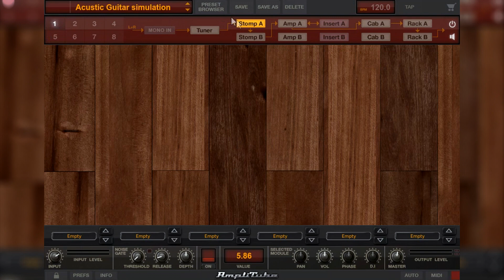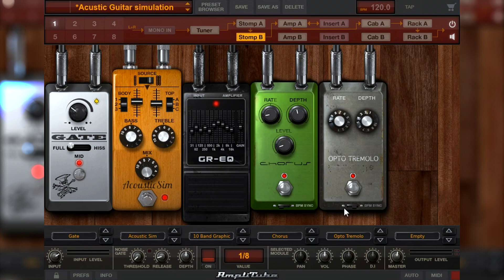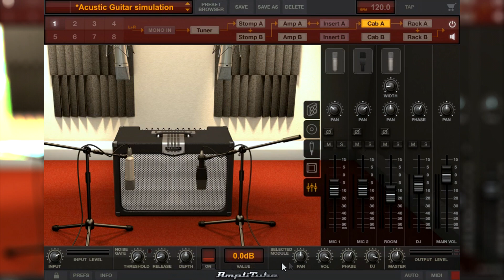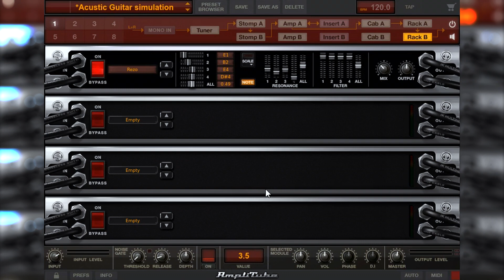Timbre de violão na guitarra | Amplitube 4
Eae pessoal!! Devido a alguns pedidos, hoje estou trazendo um vídeo mostrando como podemos conseguir um som aproximado de um violão no amplitube 4

como instalar: Baixe e cole o arquivo na pasta: Documentos/ikmultimedia/ Amplitube4/Presets

**JR. GUITAR CLASS**
Gostou da aula? Quer aprender a tocar também? Então conheça o JR. GUITAR CLASS, um sistema de estudo de Guitarra/Violão com aulas online ao vivo, desenvolvido especialmente para você que quer evoluir no seu instrumento.

Os alunos do JR. GUITAR CLASS têm:
- SUPORTE VIA WHATSAPP
- MATERIAL TEÓRICO E PRATICO EM PDF
- EXERCÍCIOS GRAVADOS EM VÍDEO
- MUSICAS PASSADAS NA AULA GRAVADAS EM VÍDEO
- CRONOGRAMA DE ESTUDOS.

Entre em contato para iniciar seus estudos